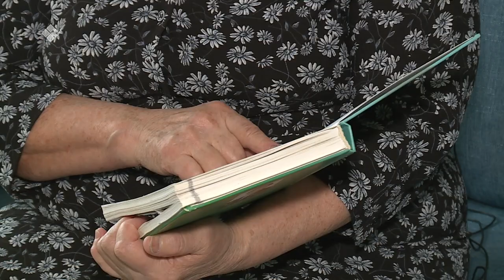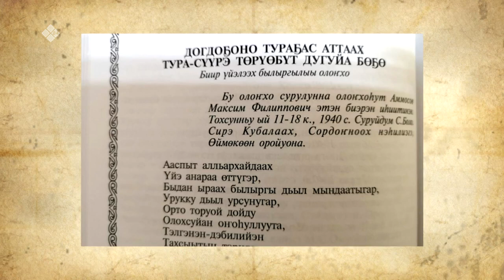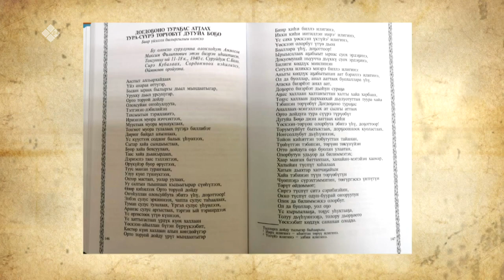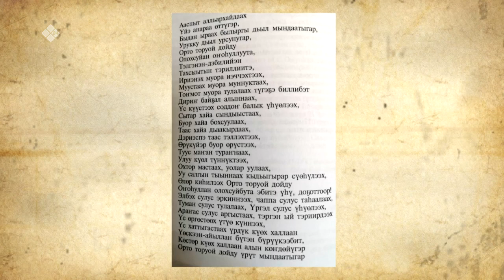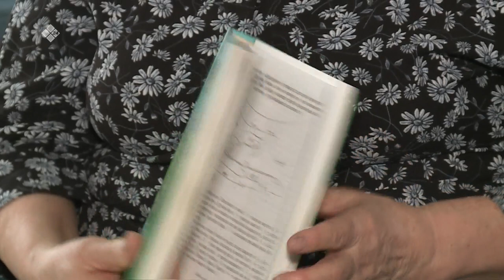«Саха итэҕэлэ» (28.06.23)